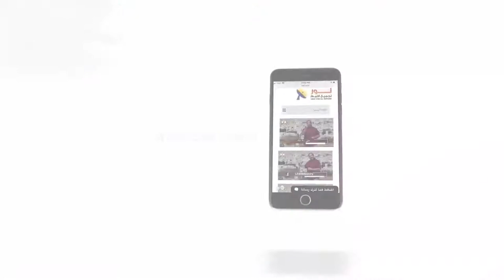449 القرار لك مَن تريد أن تتبع !!